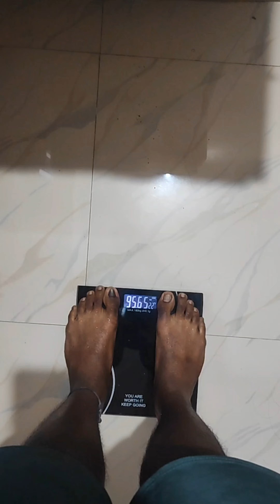DAY -36 PUSH DAY of my 100 days Transformation Challenge..🔥/ ಕನ್ನಡ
DAY-36 of my 100 days transformation challenge..🔥

I'm on my 100 days transformation challenge..

Started weight - 101.65kgs
Current weight - 95.65kgs
Target weight - 88kgs

Let's begin the journey..
We are here to Conquer.. 💀